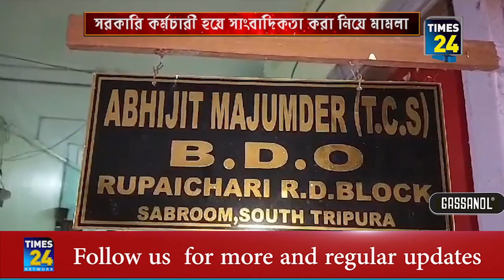জালি সাংবাদিকের বিরুদ্ধে পেশাদার সাংবাদিকের মা'ম'লা।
সরকারি কর্মচারী হয়েও সাংবাদিকতা। জালি সাংবাদিক সজল হোসেন ওরফে সুমনের বিরুদ্ধে বিলোনিয়া থানায় মা'ম'লা দায়ের করলো পেশাদার সাংবাদিক অশোক দাসগুপ্ত।